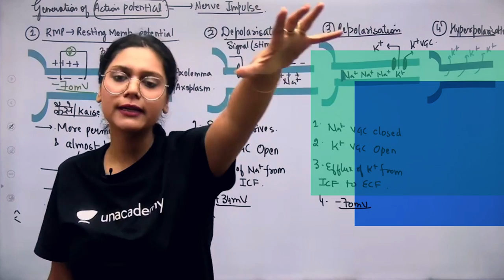Happy Teachers' Day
Here’s to the real legends, who ensure there are no dull moments ever. Thank you for all the learning and all the fun. It’s your time to relax.
Kyonki aaj, break toh banta hai! 😎